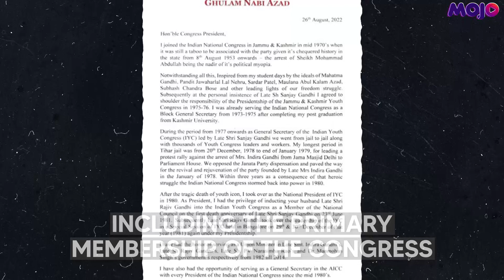“After His Entry…” | Ghulam Nabi Azad Quits Congress, Tears Into Rahul Gandhi In Letter To Sonia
Veteran Congress leader Ghulam Nabi Azad has resigned from all party posts including the primary membership of the Congress. This comes at a time when assembly elections in J&K are expected to be held soon. Earlier, Jaiveer Shergill stepped down as the national spokesperson of the INC and Anand Sharma resigned from a key party post in poll bound Himachal Pradesh.